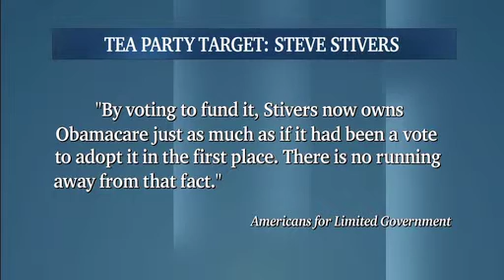Columbus on The Record - Gridlock Politics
Mike Thompson and the Columbus on the Record panel look at how the gridlock in Washington DC affects politics in Ohio.